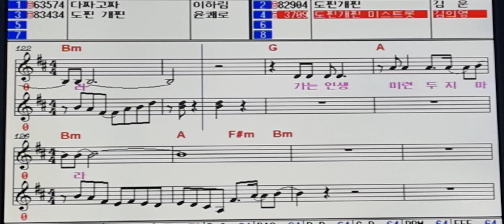도찐개찐 김의영